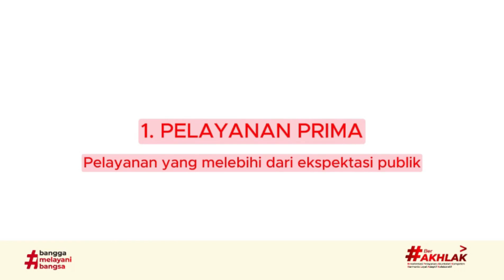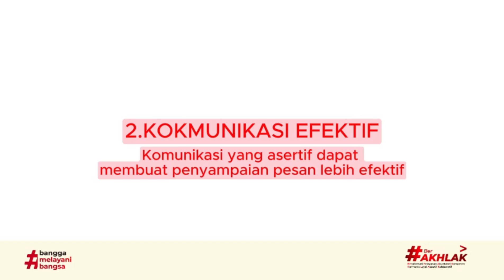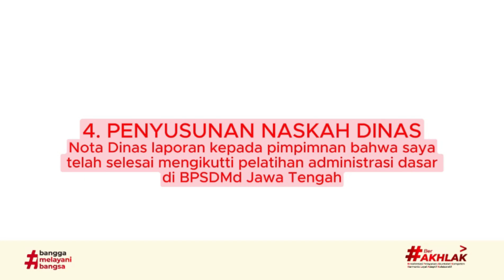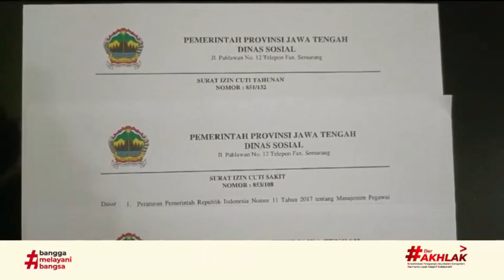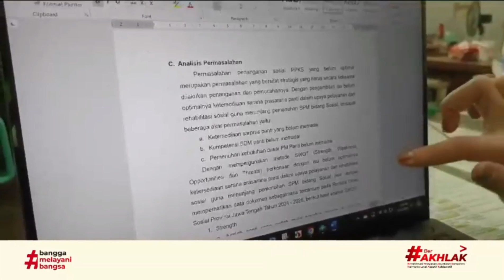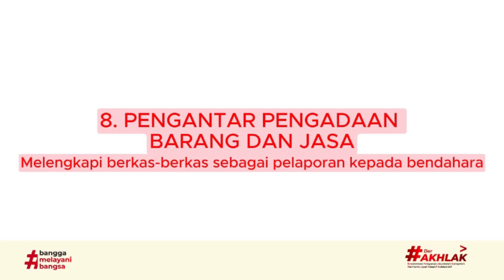VIDEO ADMINDAS 02_CarisaDeria_Admindas8_KK1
Video Seminar Admindas 2024 sudah pakai MOOC, dengan Materi:
1. Pelayanan Prima
2. Komunikasi Efektif
3. Penyusunan SOP
4. Penyusunan Naskah Dinas
5. Pengelolaan Kearsipan
6. Perencanaan pembangunan Daerah
7. Pengantar Pengelolaan Keuangan Daerah
8. Pengantar Pengadaan Barang dan Jasa

Semoga bermanfaat 😊😊